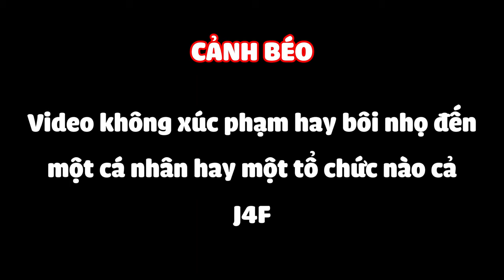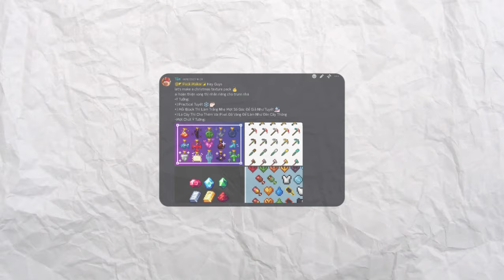Thầy Búi Đã Giúp Tôi Có Được 2 Cái Resourpack Cực Chất Trong Mùa GIÁNG SINH NÀY!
|KeyBoard: K550 Leaven Black and White
|Mouse: Katar Pro Corsair
|Micro: HyperX Solocast
|Phone: Iphone 21 Pro Free Fire
|Screen: Lenovo
=            ⫍𝐆𝐞𝐚𝐫 𝐓𝐚𝐠𝐬⫎           =
|CPU:Intel(R) Pentium(R) CPU G3450 @ 3.40GHz   3.40 GHz
|Ram: 8,00 GB
|Card: Intel(R) HD Graphics
=            ⫍𝐎𝐭𝐡𝐞𝐫 𝐓𝐚𝐠𝐬⫎           =
|Editor: Jianying
|Thumbnail: Paint.net
|Recoding: OBS